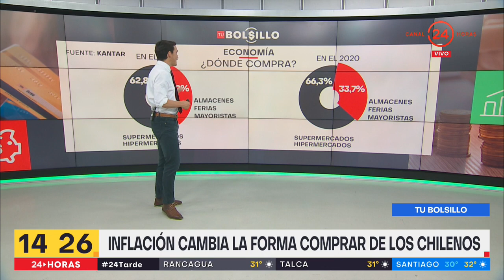Tu Bolsillo: Inflación actual cambió la forma de comprar en Chile | 24 Horas TVN Chile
Según un estudio publicado por la empresa Kantar, el chileno ha pasado de preferir las marcas premium a las marcas propias, preferir las promociones, compras de menor valor, entre otros. En Tu Bolsillo analizamos esta situación.